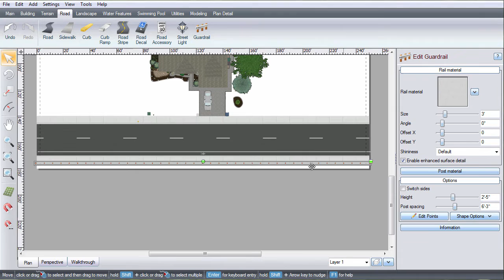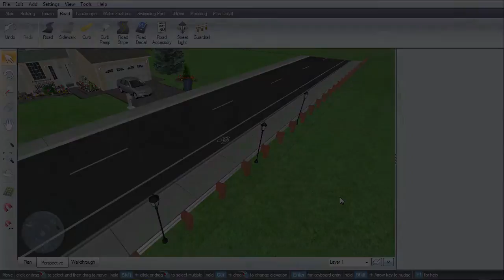Realtime Landscaping Architect- Adding a Road Pt. 2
This video will show you how to add a road decal, street light, and a guardrail. To learn how to add a road and road accessories, please watch our  video titled "Adding a Road Pt. 1".